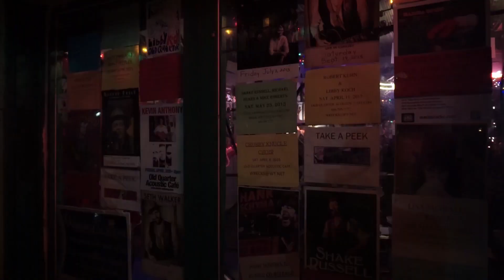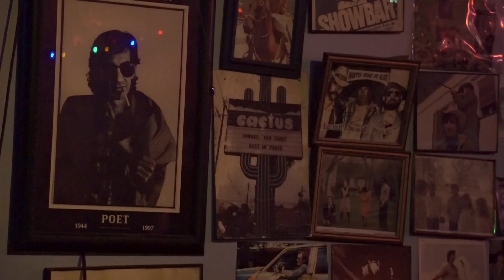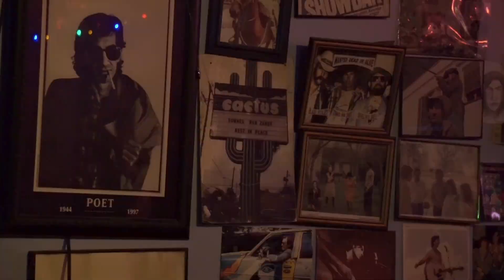Gimme Your Lovin' By Robert Kuhn & Libby Koch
Robert Kuhn and Libby Koch perform Robert's song, 'Gimme Your Lovin' live at The Old Quarter in Galveston, Texas